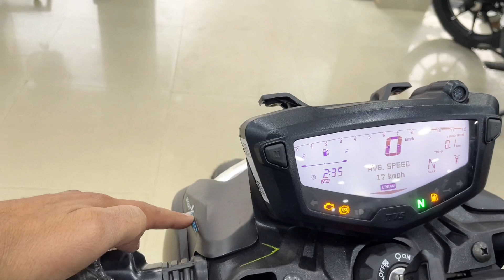Top 5 Reasons To Buy New 2024 Model Tvs Apache RTR 160 4V In Hindi 🔥|| On-road Price || Pros & Cons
this video I am going to tell you about All new  2024 TVS Apache RTR 160 4V  Bs6 Next Generation Launch  Price Changes Specifications

2024 TVS Apache RTR 160 4v On Road Price

2024 Tvs Apache Rtr 160 4v New Changes